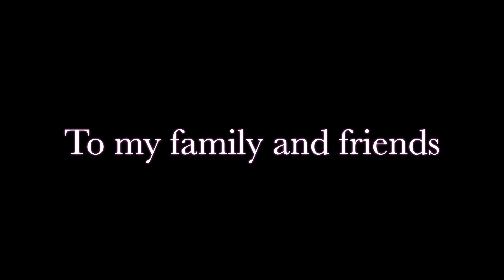HISTORY AS THEY REMEMBER IT 🎧 KHAO I DANG REFUGEES CAMP 🇹🇭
Hello everyone,

This video will be a little long. It is an oral history of HOW WE ALL CAME TO AMERICA. Surviving the trek from CAMBODIA to THAILAND. We are all a survivor of KHMER ROUGE. We all came to live in a REFUGEE CAMP in THAIL AND.

Thank you for stopping by our channel and watch our exercise video.  It is greatly appreciated to all my friends and soon to be friend that come by here.
I wish everybody to have a healthy body and mind, plus good fortune come upon you all.